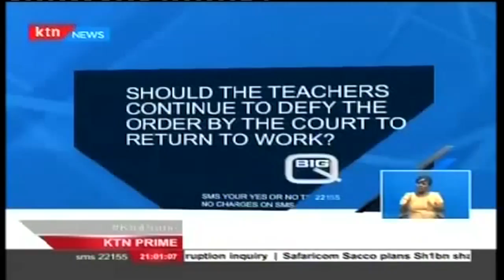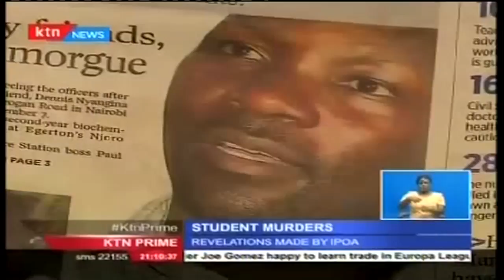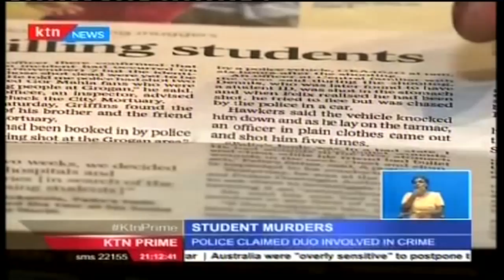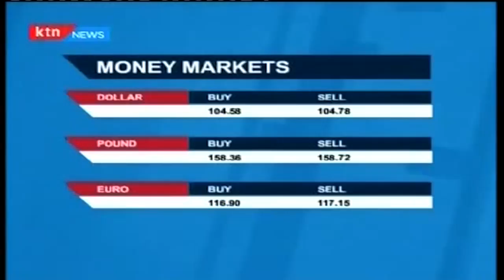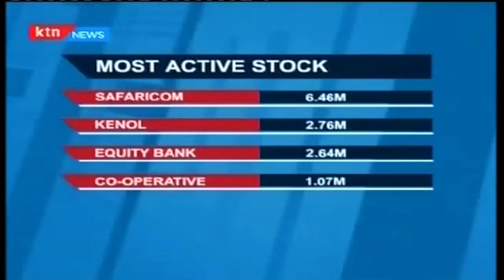KTN Prime Full Bulletin 1st October 2015